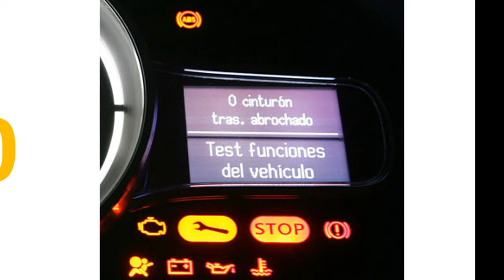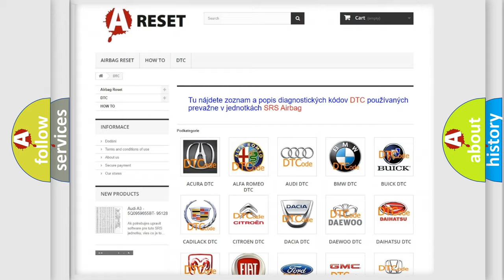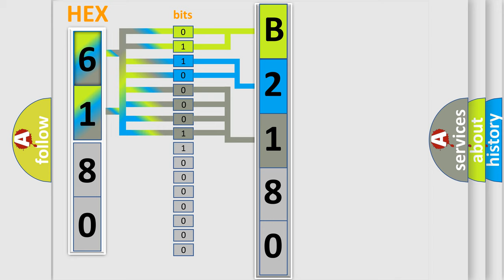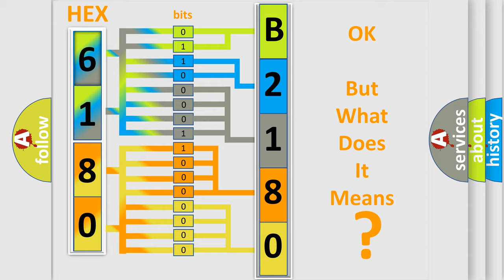DTC GMC B2180-0B Short Explanation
Contents:
0:21 Basic DTC analysis according to OBD2 protocol standard.
1:48 Insight into programming
2:58 A diagnostically understandable description of the Diagnostic Trouble Code
3:05 Basic error definition

Make:
GMC
Code:
B2180 0B
Definition:
Intake Tract Air Malfunction
Description:
Engine output affected.Check intake tract for unmetered air.
Cause:
Self adaptation of mixture formation